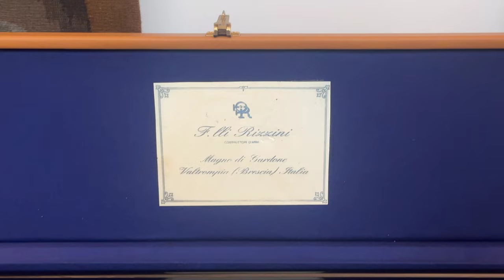F.LLI Rizzini - R1-E: Quintessenz einer Doppelflinte im Kaliber 12/70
Diese Doppelflinte ist auf höchstem Niveau in Italien gefertigt. Solche Quintessenzen der Waffenbaukunst sind formvollendet und perfekt in jedem Detail! Wer an diesem hochfeinen und exklusivem Gewehr Interesse hat, soll sich bitte bei mir melden!

Ich freue mich auf Ihre Angebote!!

Mit Waidmannsheil
Ihr
Ralph Paschen